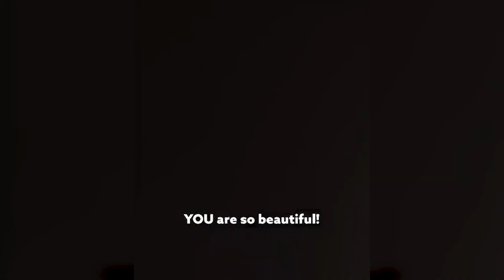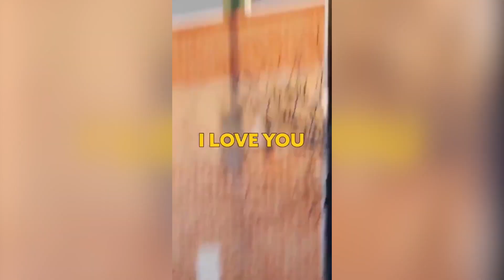Most Beautiful Moments Caught On Camera